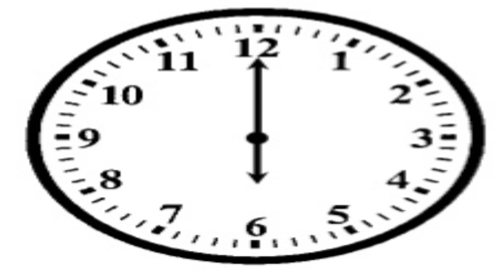How Jon Jones Lost a fight in UFC? (Hindi) | How Jon Jones got Disqualified (Hindi) | 12 - 6 Elbows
GOOD MORNING DOSTHO